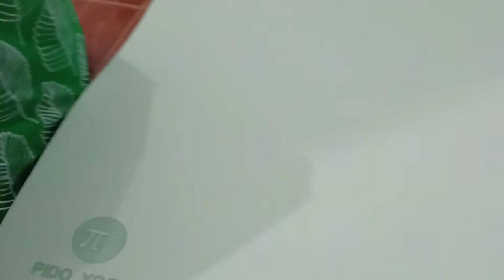PIDO YOGA MAT UNBOXING | FITNESS MAT | FIRST IMPRESSION REVIEW | FROM SHOPEE | GRASYA'S VLOG!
Hello everyone! sana nakahelp yung video ko at magka-idea kayo kung saan makakabili ng magandang yoga mat, actually na try ko na siya agad at masasabi ko na worth it ang pinangbili ko ibang iba sa mumurahin na yoga mat sulit ang bayad.